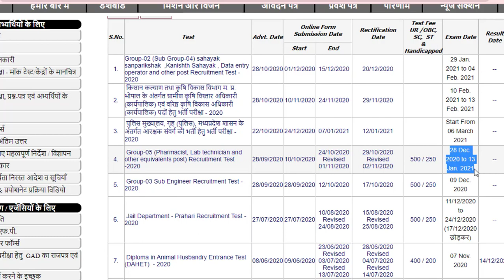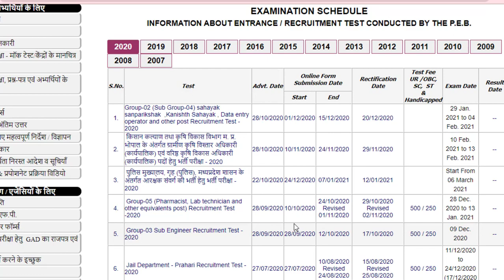Group-05 ADMIT CARD 2020 PEB !!प्रवेश पत्र समूह-05 (फार्मासिस्ट, लैब टेक्नीशियन) भर्ती परीक्षा-2020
Group-05 (Pharmacist, Lab technician and other equivalents post) Recruitment Test -2020

प्रवेश पत्र - समूह-05 (फार्मासिस्ट, लैब टेक्नीशियन व अन्य पदो हेतु) भर्ती परीक्षा-2020